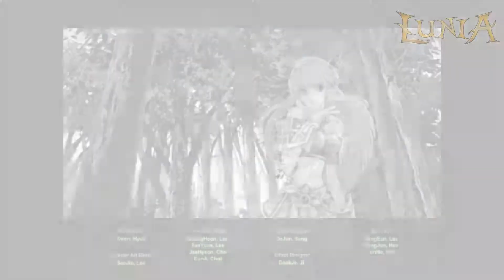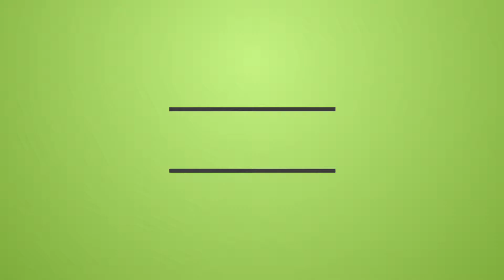Welcome To My Channel!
Hello everyone! Thank you for visiting my channel. There's not a whole lot here, but I hope you enjoy what I do have. I occasionally upload new game play videos of League of Legends, Dragon Nest, and Vindictus.

(Also this is my first video using Adobe Premiere CS6 so don't judge too harshly!)

Music used (in order):

 To Aru Kagu no Railgun - Only My Railgun Karaoke

Code Geass R2 - World End by Flow